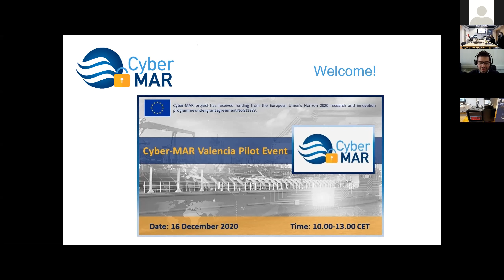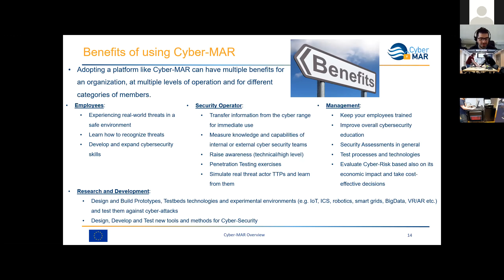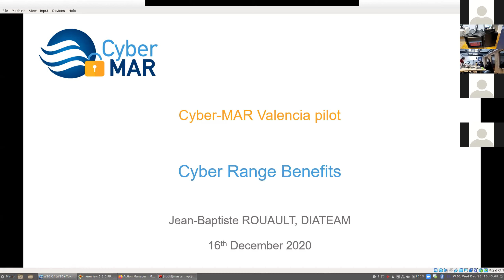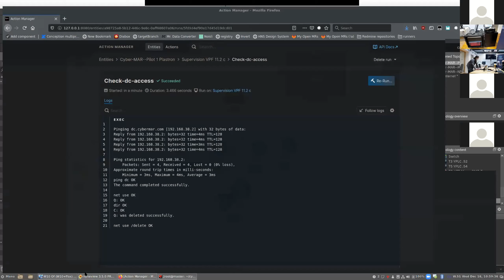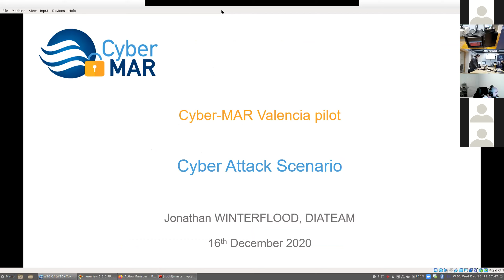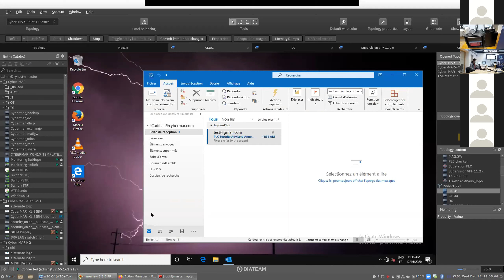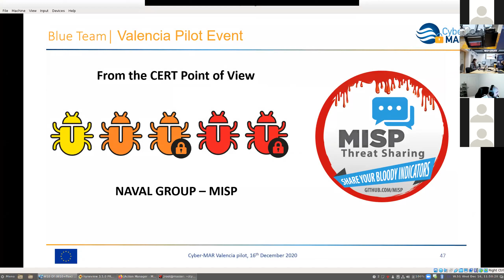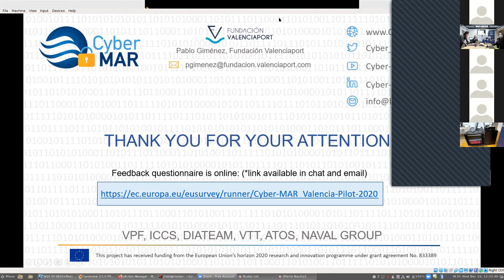Cyber-MAR | Valencia Pilot Event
This pilot was about testing and validating an initial version of the Cyber-MAR system in the scope of a cyber-attack scenario on the port authority's electrical grid, in the Port of Valencia. The scenario was focused on the simulation of a remote access attack on the IT and OT infrastructure, and energy grid of the Port of Valencia. The first objective of this attack was to cut off the power supply to the port, by shutting down the grid management OT system, with the OT manager’s computer as the the original infection point. The second objective was to simulate a Ransomware attack triggered by the Command & Control server, that will cryptolock all workstations within the infrastructure of the port.

During this demo, the Cyber-MAR Cyber Range provided insights of the scenario through different points of view: from an attacker's perspective and from a defender's perspective using Intrusion Detection System (IDS) and SIEM.
Cyber-MAR is an EU funded research project aiming to develop an innovative cybersecurity simulation environment for accommodating the peculiarities of the maritime sector while, being easily applicable in other transport subsectors, with the view to fully unlock the value of the use of cyber range in the maritime logistics value chain. To achieve its objectives, Cyber-MAR platform will be both a knowledge-based platform & a decision support tool to cybersecurity measures, towards providing business continuity management.
Cyber-MAR project has received funding from the European Union's Horizon 2020 research and innovation programme under grant agreement No. 833389. The content of this video reflects only the authors’ view and the European Commission is not responsible for any use that may be made of the information it contains.